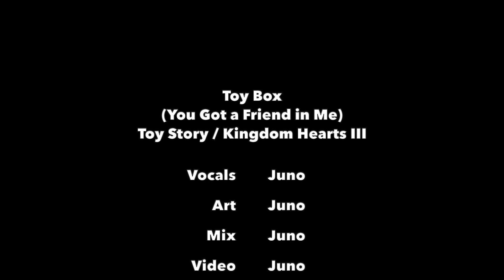Toy Box - Kingdom Hearts III / Toy Story Cover (You Got a Friend in Me)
other people: cover simple and clean or face my fears or whatever
me: TOY STORY TIME

Art, vocals, mixing, editing: Juno

Original lyrics: Randy Newman

Original song: "Toy Box" from Kingdom Hearts III

Toy Story™ is a property of Pixar Animation and the Walt Disney Company. KINGDOM HEARTS™ is a property of Square Enix and the Walt Disney Company. Please support the official release of Kingdom Hearts III.